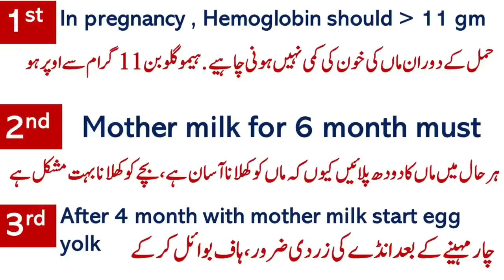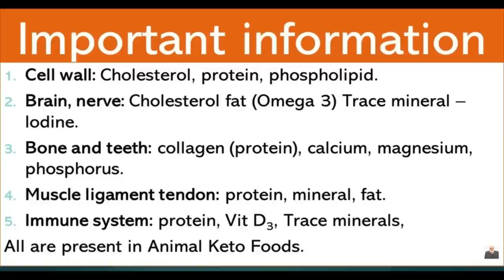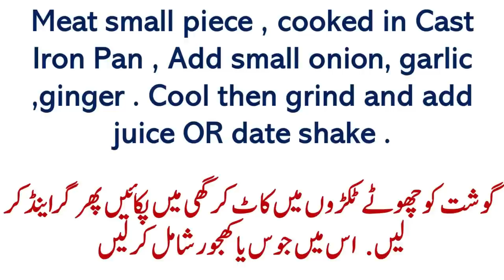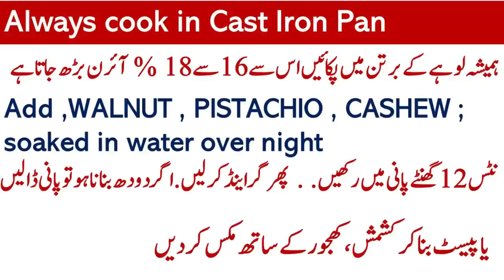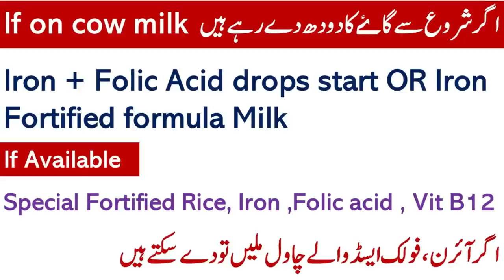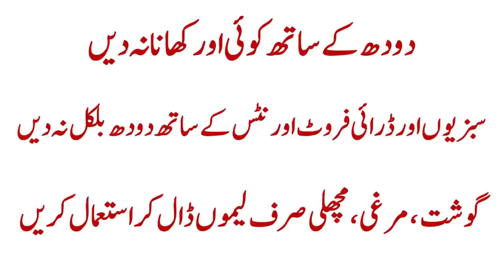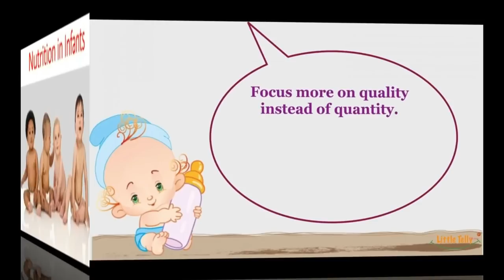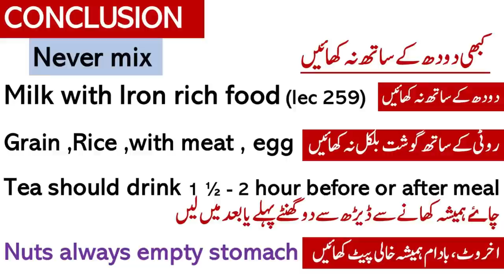Anemia ; 6 months to 2 year Old Diet Plan | Lecture 260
Video Links